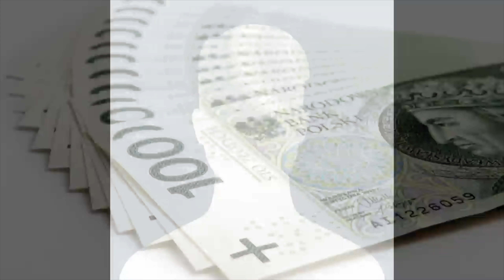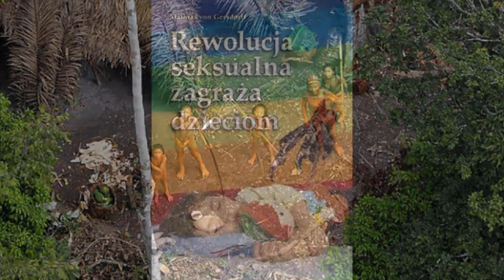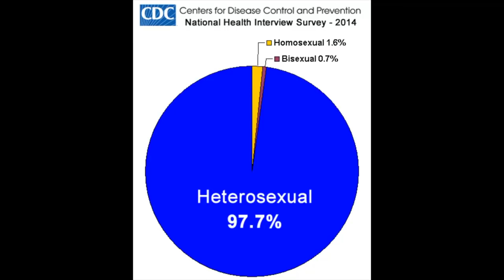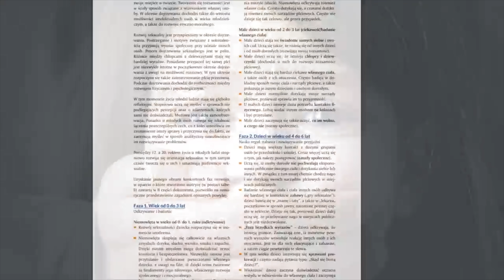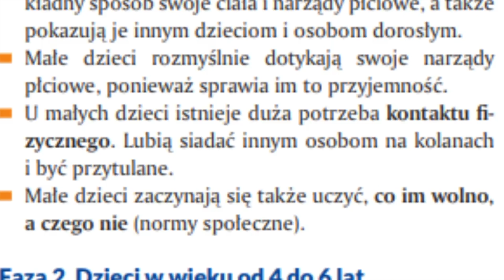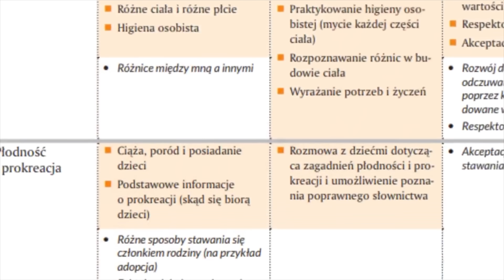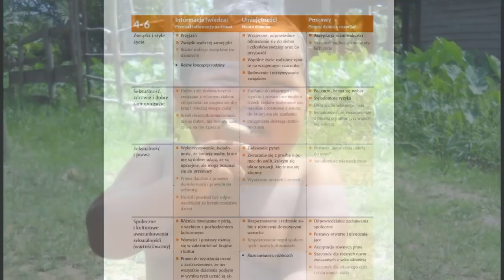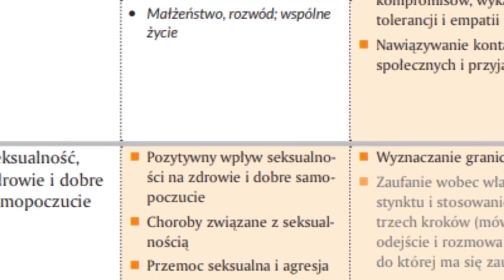Mój ulubiony pogromca logiki KIKI85UUU NIE WIE co MÓWI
Wiem, że jutub utnie zasięgi za "seksik", ale nie mogłam zostawić tego, co zobaczyłam bez komentarza...

Przed Państwem książkowy przykład efektu potwierdzenia i nierzetelności przygotowanego materiału opiniotwórczego - tak tak - w ten sposób działa manipulacja. :)

Zapraszam do pogadanki przy herbatce! :)

Źródła i materiały:

7:45 - wszelkie źródła dokumentu podane są w bibliografii

1. Każdemu zapewnia się wolność wyrażania swoich poglądów oraz pozyskiwania i rozpowszechniania informacji.
Fragment utworów należą do ich prawnych właścicieli i zostały wykorzystane wg prawa cytatu (art.29 ust.1 ustawy o prawie autorskim i prawach pokrewnych).